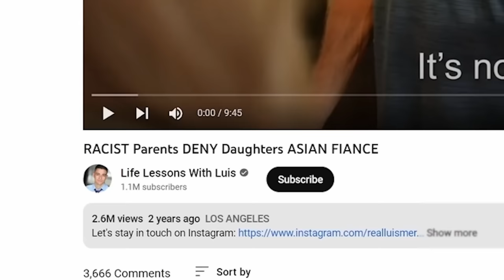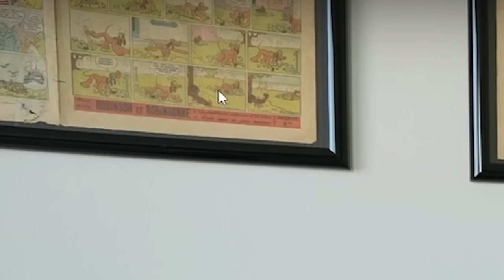Parents Won't Let Their Daughter Date An Asian Man